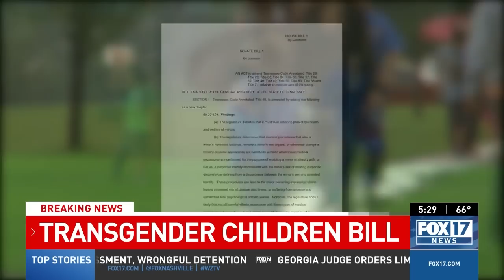Matt Walsh heated exchange with Tennessee lawmakers,Trans youth gender-affirming care ban passes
How old do you have to be to determine if you are male or female?

That question seems to be at the center of a heated debate between a popular blogger and a lawmaker from Nashville after Tennessee legislators advanced a handful of proposals that would ban gender-affirming care for transgender youth.

The push in Tennessee comes as state lawmakers across the United States are introducing dozens of restrictions targeting LGBTQ people, even as critics warn that such proposals are discriminatory and harmful.

Matt Walsh is an American right-wing political author of four books and host of The Matt Walsh Show podcast. He’s also the same writer for The Daily Wire who shared videos last year of a Vanderbilt doctor calling such transgender surgeries "huge moneymakers."

00:00 Matt Walsh heated exchange with Tennessee lawmakers,Trans youth gender-affirming care ban passes
01:37 Trans youth gender-affirming care ban passes, ACLU 'will sue'